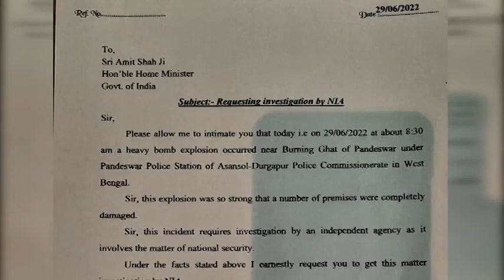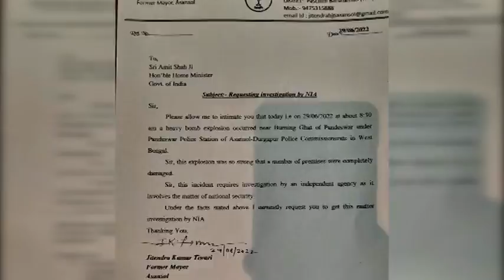Before Mamata's Meeting, Bomb Blast in Pandabeswar, Brings Political Debate | Bangla News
মুখ্যমন্ত্রীর প্রশাসনিক বৈঠকের আগেই বিস্ফোরণে কাঁপল পাণ্ডবেশ্বর
Chief Minister's administrative meeting on Wednesday afternoon. East and West Burdwan districts. Pandabeswar, of East Burdwan was shaken by the bomb blast in the morning before CM's Meeting. At around 8.30 am, a bomb exploded at a house near the crematorium near river Ajay's bank. The roof wall flew away. Four houses in the vicinity merged with the soil. DC of Asansol-Durgapur commissionerate Abhishek Gupta is investigating who kept the bomb for what purpose.
The turn of political blame began between Ruling MLA and Opposition BJP, BJP wrote a letter to Home minister Demanding NIA probe on this matter.